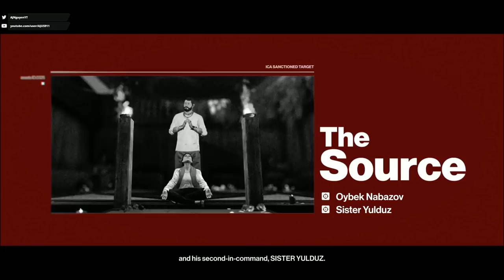HITMAN™ Patient Zero - The Source, Bangkok (Silent Assassin Suit Only / No Loadout)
HITMAN™ Patient Zero Campaign - The Source, Bangkok (Silent Assassin Suit Only / No Loadout)

About the new Patient Zero Campaign:

After the routine elimination of a target, a contingency plan to unleash a global pandemic is triggered and Agent 47 must race against the clock to prevent a virus from spreading. This four-mission campaign spans different locations in the game, each one re-worked from the original settings with new gameplay opportunities, disguises, characters, challenges, gameplay mechanics, AI behaviour and HUD elements. Bangkok, Sapienza, Colorado and Hokkaido look and feel completely different with a new time of day and new custom music created by the composer for Season One, Niels Bye Nielsen.